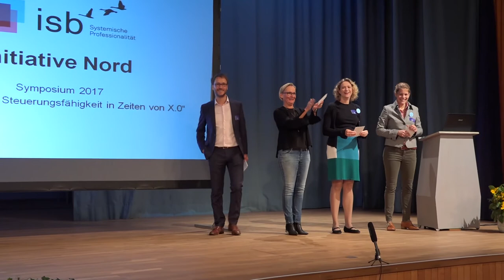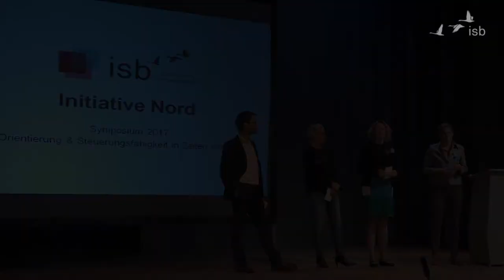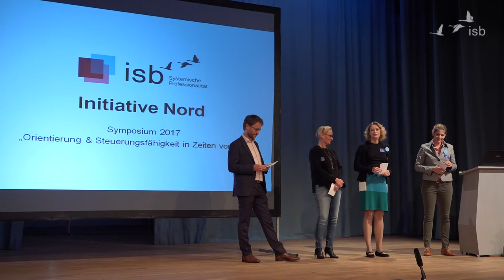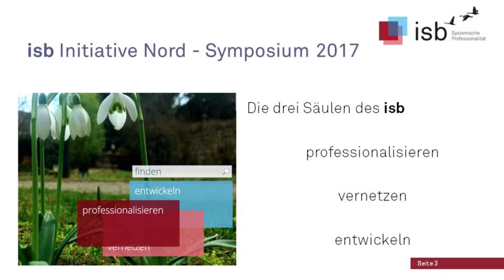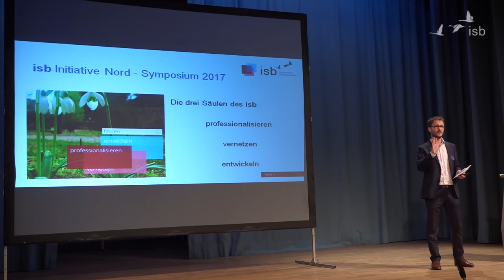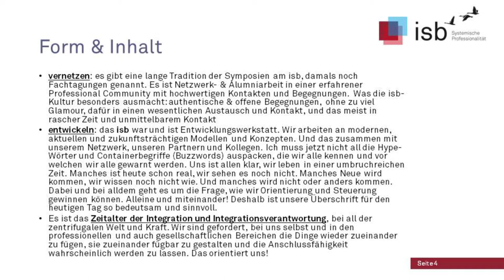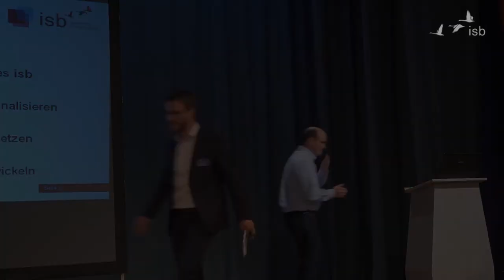Zeitalter der Integration und Integrationsverantwortung - Eröffnung isb Nord; 2017; Hamburg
isb Initiative Nord: Symposium 2017: Orientierung und Steuerungsfähigkeit in Zeiten von X.0

00:00 Einleitung durch die Initiatorinnen Anke Hahn, Andrea Mikoleit und Carolin Vogt.
03:27 Begrüßung und Kultureinstieg durch Thorsten Veith